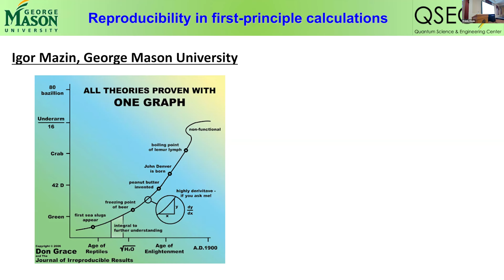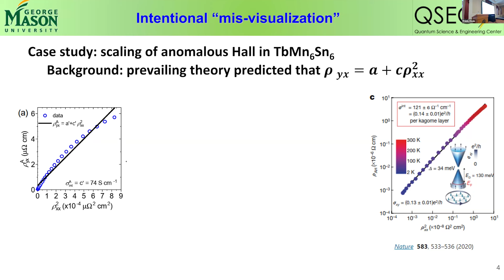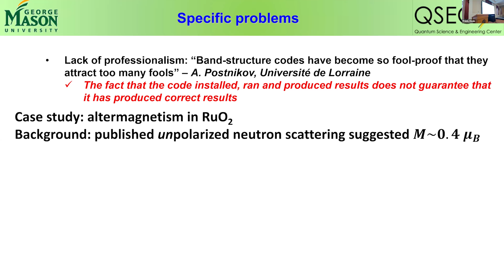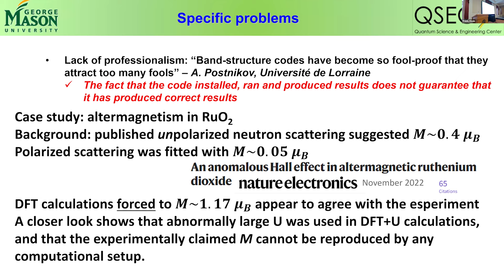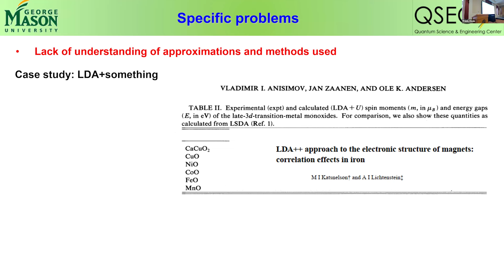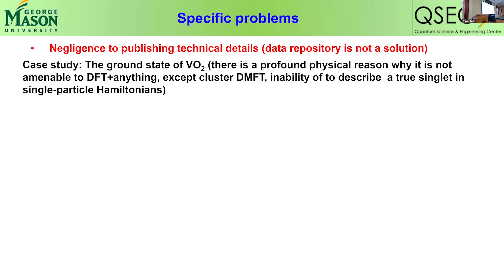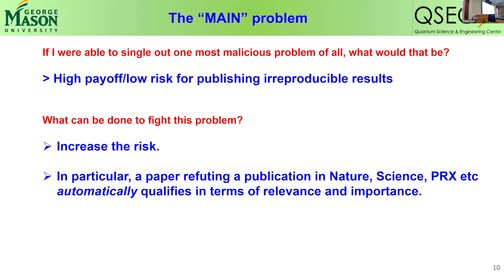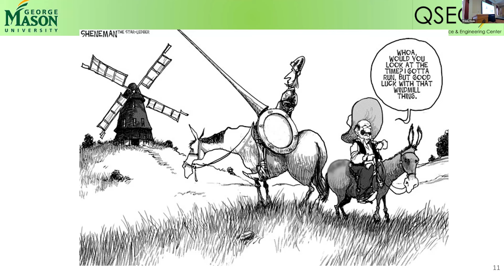Igor Mazin: The problem of reproducibility in computational and theoretical physics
International Conference on Reproducibility in Condensed Matter Physics
May 9-11, 2024 University Club, University of Pittsburgh, PA